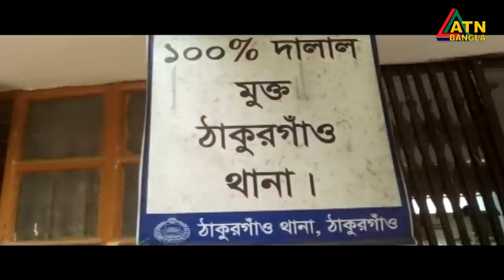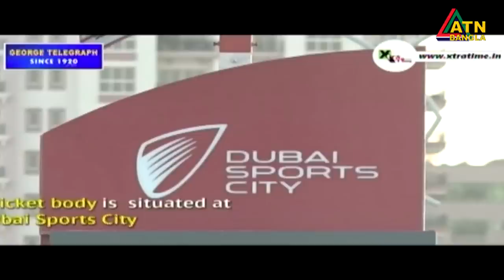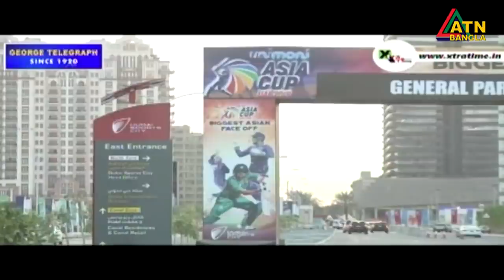এটিএন বাংলা দুপুর ২টার সংবাদ । 23.04.2020 | ATN Bangla 2pm News